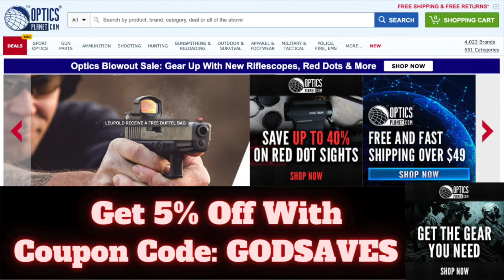Sabbath Day Teaching- Embracing How You Were Created